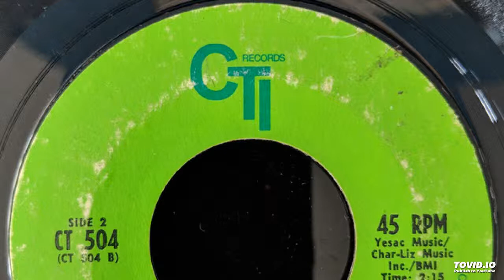Let Me Tell You What I Found Out - Herman "Hack" Bartholomew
from the 1970, CTI CT 504 Single, this is the B-side.